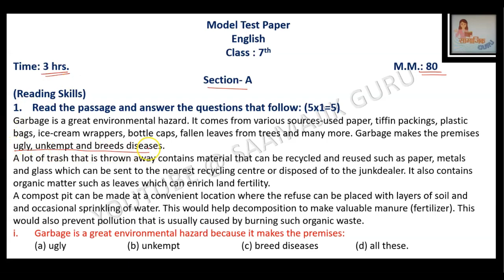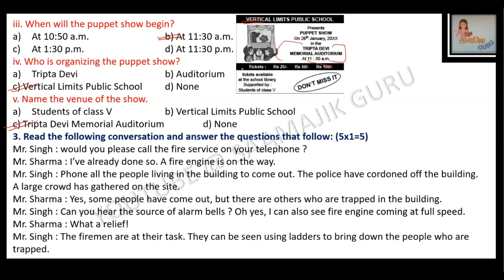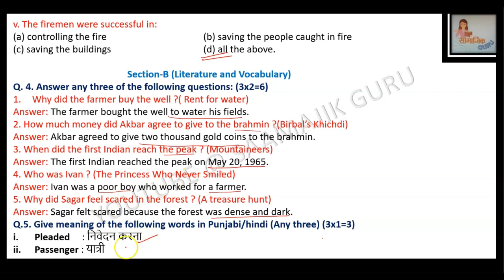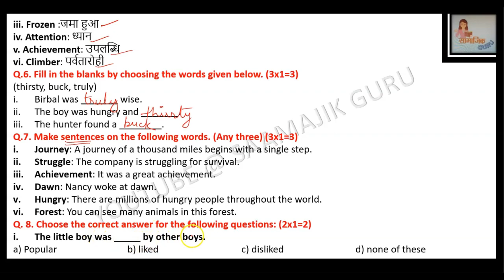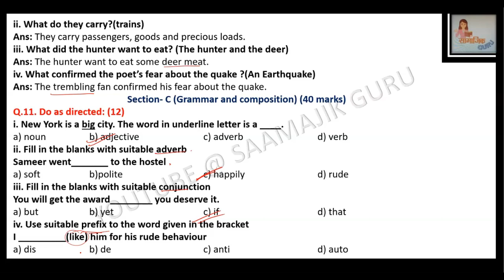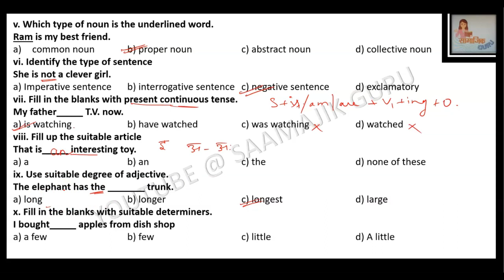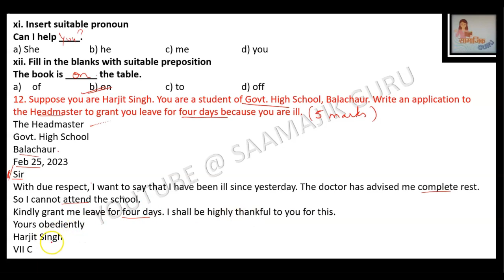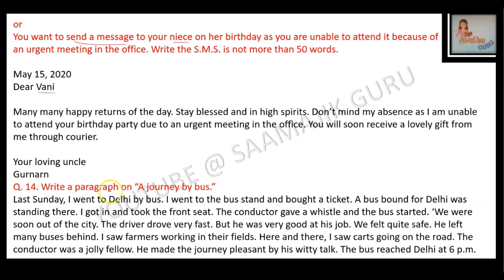English //Class 7th// Solved Model Test Paper // March, 2023// PSEB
In this video we have solved the English model test paper of class 7th for PSEB students in english medium. We have tried to answer each and every question in very simple language. I hope this video will help you in your exams.